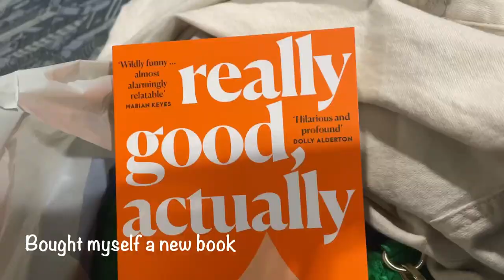weekly vlog 🇪🇸 digital nomad in spain 🌴 relaxing, family time + pizza night 🍕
I went out to visit my Dad in Spain for a week! Here is what I got up to :)

- - - Audio - - -
 • LAKEY INSPIRED - ...